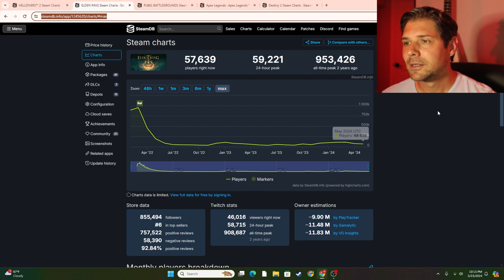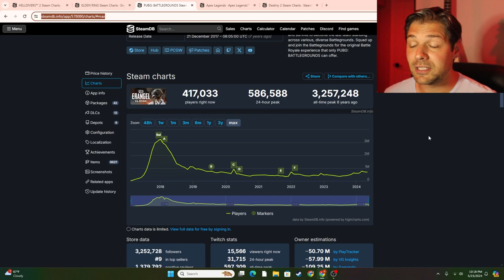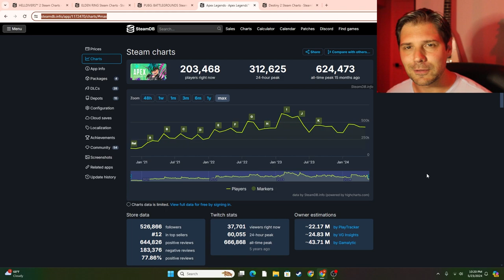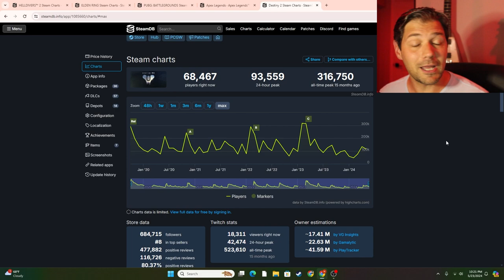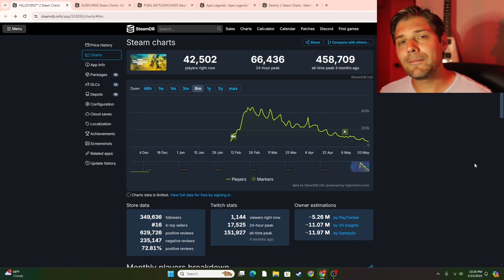Helldivers 2 Hits It's Lowest Player Count Yet! (The analytics behind it all)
Helldivers 2 has hit a major milestone, it's lowest player count to date! With just 10% of it's peak player count left after just 3 months, we need developers to step it up. Here is a side-by-side comparison showing similar games and how they built and sustained their player base.

Everyone is playing Helldivers 2, so here are 10 Helldivers 2 tips to become a full-blown Helldivers 2 pro! If you are looking for how to master Helldivers 2, here it is!

We've all been looking for the best weapons in Helldiver 2, the easiest way to level in Helldiver 2, and the best loadouts in Helldiver 2, so let's get to the bottom of it!

I'll be giving regular updates on Helldivers 2 news, new updates, the best armor, and the best Helldivers 2 tips you could need to be the best dang Superearther you can be.

Ooh-rah!

Let's see if we can get Helldivers 2 on Xbox! Join us brothers!

0:00 Intro
0:20 Helldivers 2 Current Player Numbers
1:17 Elden Ring's Strategy
2:09 PUBG & Inclusivity
3:42 Apex Legends & Seasons
6:25 Lack of Content=Lack of Players
6:59 Bloodborne's Issues
8:06 CEO Shift
9:38 Please Developers!!!
10:22 TL/DW